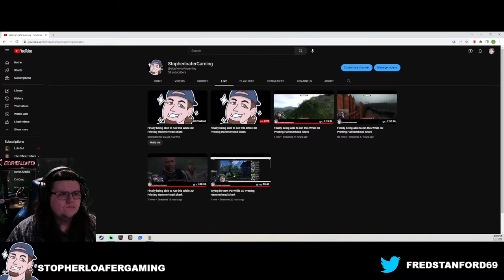Finally being able to run this While 3D Printing Hammerhead Shark